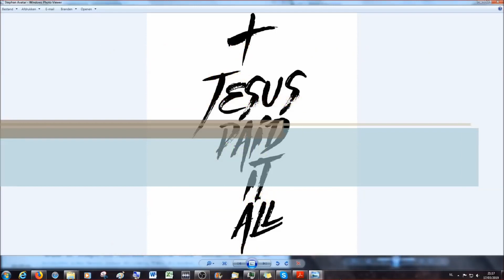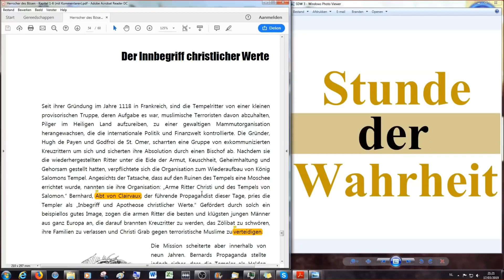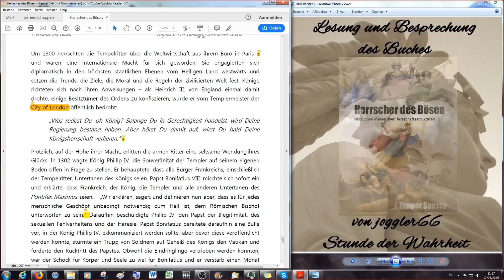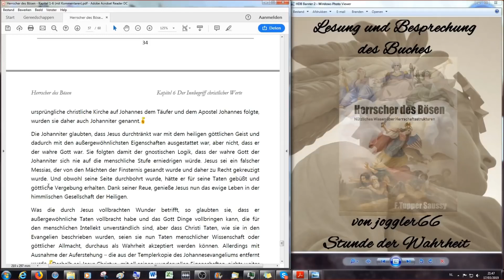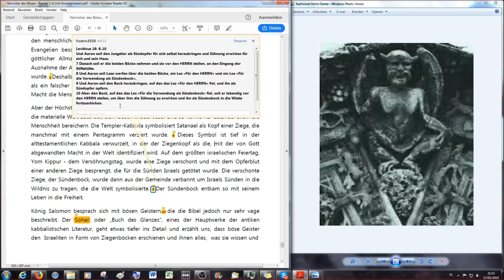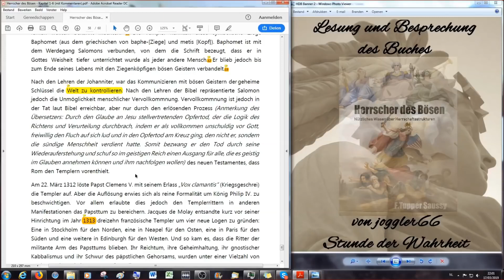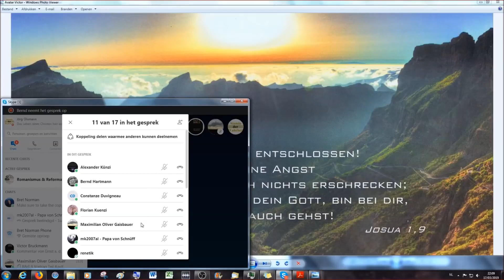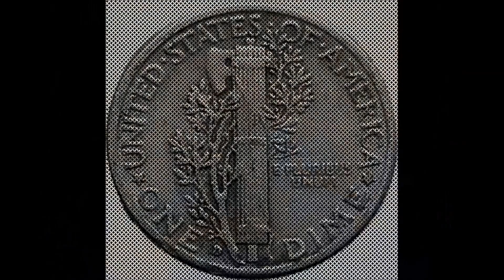Der Inbegriff christlicher Werte - Herrscher des Bösen 12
Nützliches Wissen über Herrschaftsstrukturen.
Original-Kanal: joggler66, Buch: F. Tupper Saussy